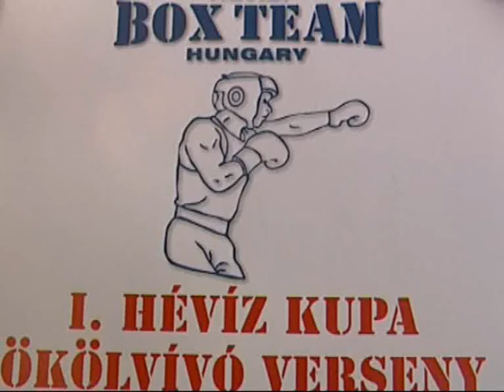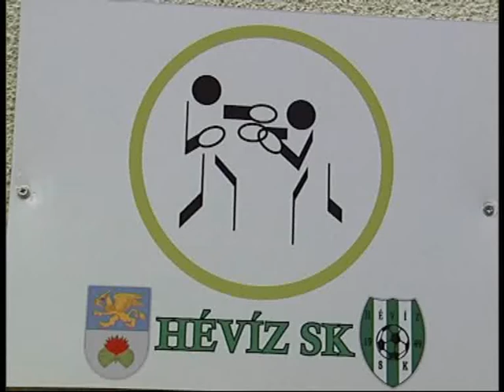Meghívó az I. Hévíz Kupára